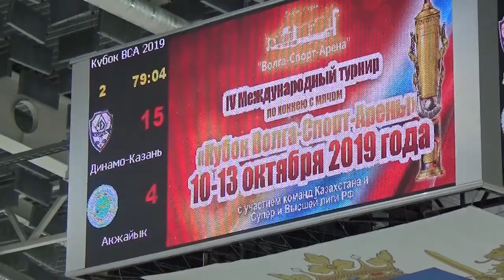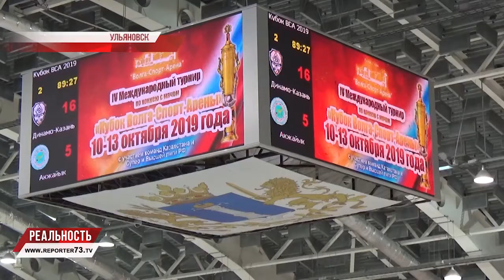Стартовал IV кубок «Волга-спорт-арены» по бенди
Лед расколяется. С 10 октября ульяновский ледовый дворец вновь принимает праздник спорта. 6 ледовых дружин на протяжении четырех дней поборются за традиционный, уже четвертый по счету, Кубок "Волга-Спорт-Арены".

На первом этапе участники будут разделены на две подгруппы. В первую вошли "Волга", "Волга-Черемшан" и нижегородский "Старт". Во вторую - "Родина", "Динамо-Казань" и казахстанский хоккейный клуб "Акжайык".